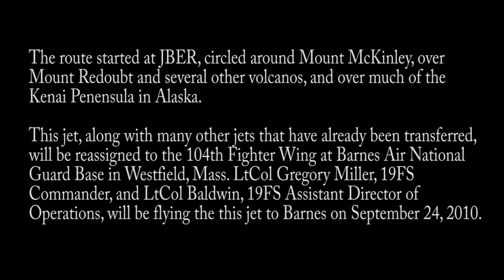Last Alaskan F-15 Eagle Sortie for the 19th Fighter Squadron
Last Alaskan F-15 Sortie for the 19th Fighter Squadron.  Video by Senior Airman Michael Cowley | Joint Base Elmendorf-Richardson Public Affairs | Date: 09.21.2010.  Lt. Col. Brian "Barley" Baldwin pilots the 19th Fighter Squadron's Fini Flight on Sept. 21. Senior Airman Michael Cowley, Broadcaster from Joint Base Elmendorf-Richardson flew along to capture video footage and photos. Produced by Senior Airman Michael Cowley. Also available in high definition.